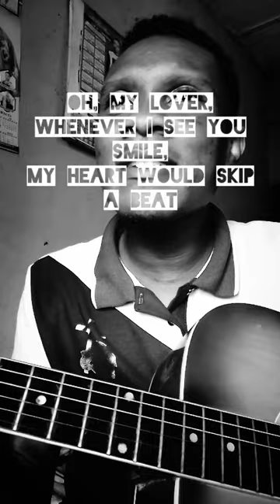BRIDE AND GROOM